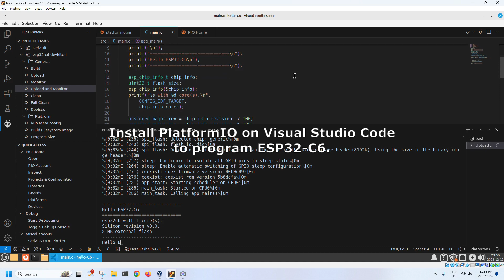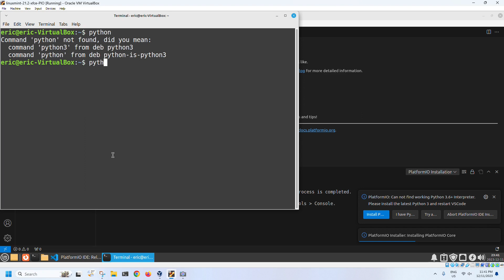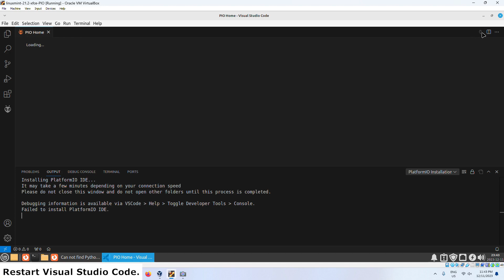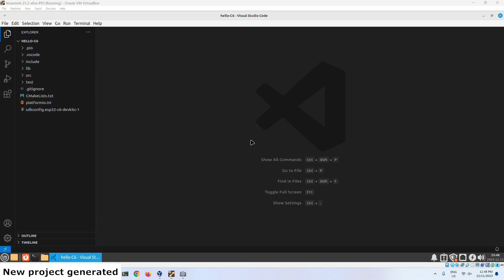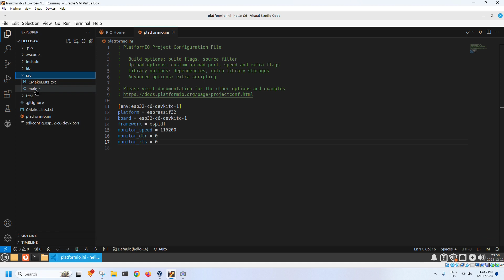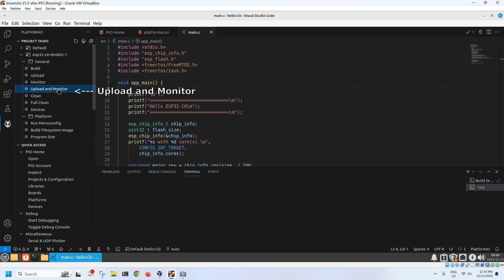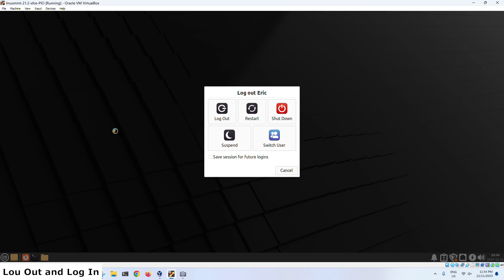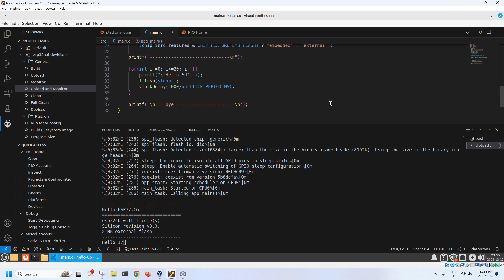Install PlatformIO on Visual Studio Code to program ESP32-C6 in ESP-IDF.